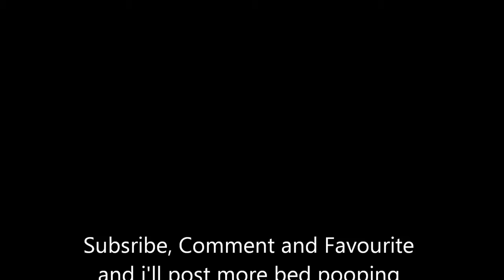[Travis Scott x Joey Badass type Beat] Step Brothers Fight Little Kids By Arco Sno